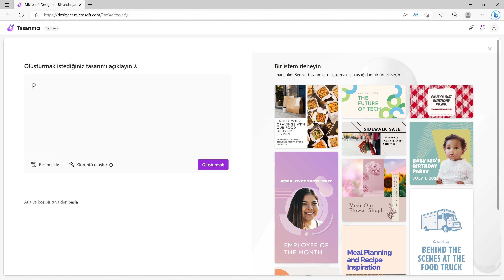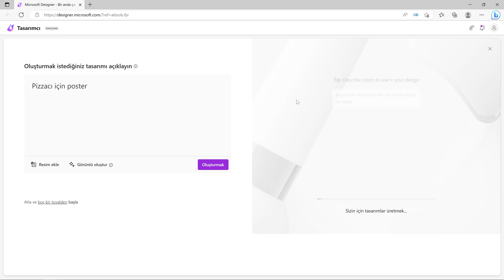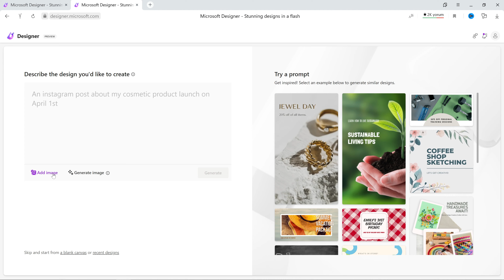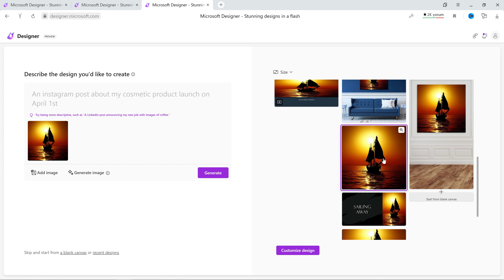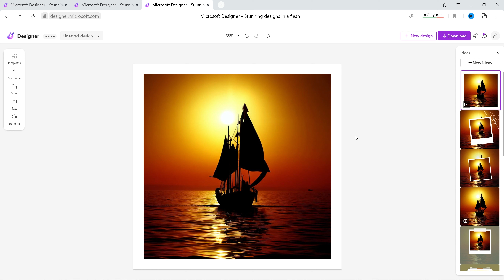CANVA'ya DEV RAKİP l Microsoft Designer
Selamlar; Özellikle Canva'ya rakip olması beklenen Microsoft Designer'ın incelemesini izleyebilirsiniz.